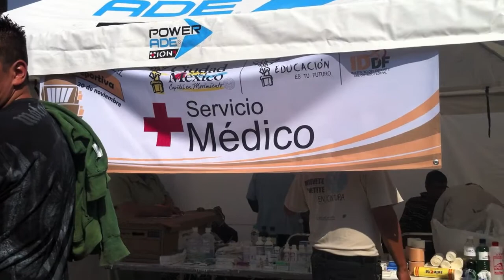GDF Celebra 1ra feria Deportiva 2011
El Gobierno de la Ciudad de Mèxico trasladó el tradicional desfile deportivo por el aniversario del 20 de noviembre a la primera feria Deportiva 2011 en el Monumento a la revolución en donde se dieron cita jóvenes deportistas de diferentes disciplinas como como fútbol, basquetbol, karate, zumba, box, lucha libre, entre otras, quienes exhibieron sus mejores tácticas a los capitalinos.